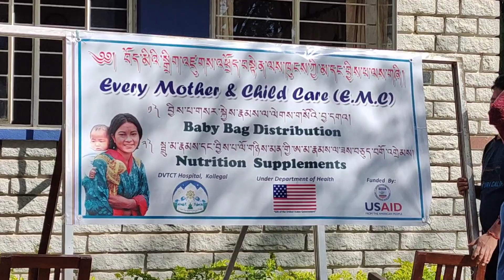བོད་མིའི་སྒྲིག་འཛུགས་འཕྲོད་བསྟེན་ལས་ཁུངས་ཀྱི་མ་དང་བྱིས་པའི་ལས་གཞི། DVTCT Hospital, Kollegal